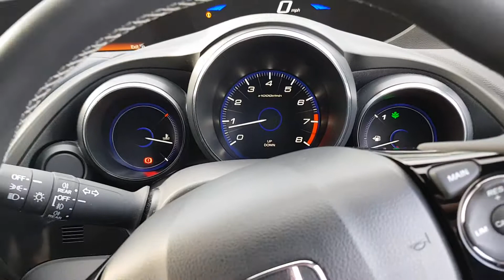Honda Civic Sport 1.8 i-VTEC - Approved Used